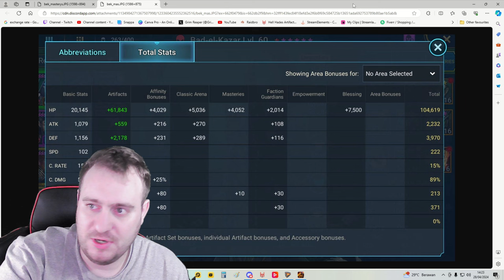THIS GUY CAN SOLO AGAIN! | Raid: Shadow Legends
this guy is solo monster and can beat up sand devil on cursed city. anyway i am looking to bring more cursed teams to help you beat it

00:00 intro
01:16 THE RUN
06:05 THE BEK BUILD

all twitch subs also get free coaching session & champion regear monthly (yes prime accounts count)

is my go-to source for all things RAID. He has guides for all levels of the game, amazing gearing Optimizer tool, and so much more. It's always up to date with what's happening. Bookmark this link now! Hell Hades is the reason I got deeper into this game and love it as much as I do. Consider the membership options for an even great experience with the Optimizer and more!